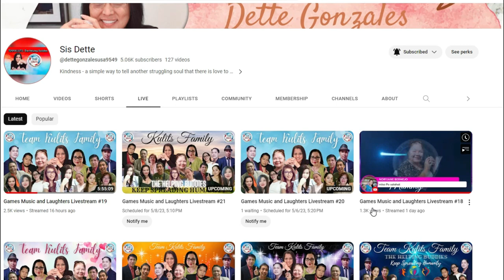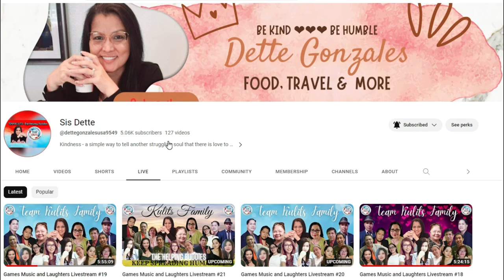SIS DETTE BAKIT NAGKAGANITO? /NAKAKAGULAT /